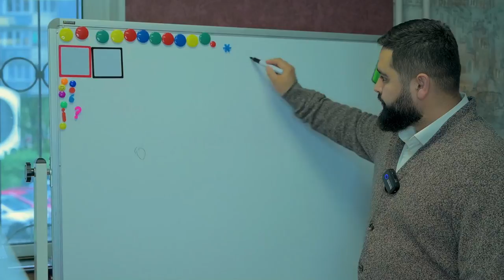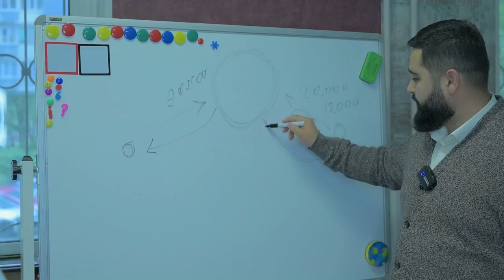BAXODIR BRAT BILAN INTERVYU